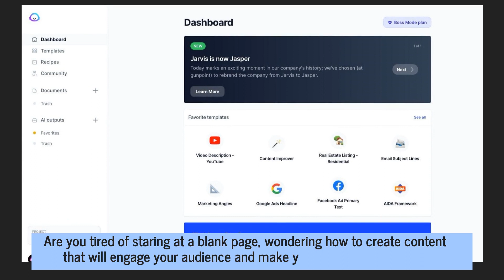Drive More Leads & Convert Customers With Jasper | Best E-Commerce AI Writing Tool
Are you looking for the perfect AI writing tool to complement your marketing efforts? Say hello to Jasper!